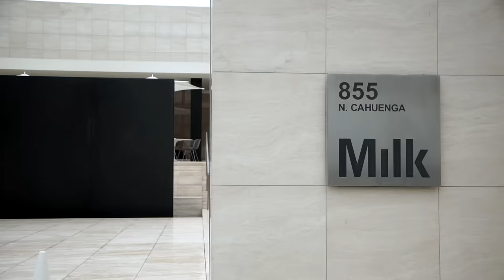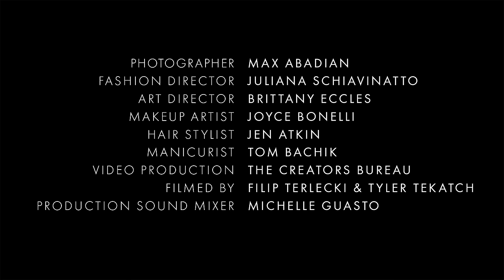Behind the shoot with Kylie Jenner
Watch reality TV star Kylie Jenner in action on our cover shoot as she showcases this season's most opulent looks.

Video production: The Creators Bureau
Photograph: Max Abadian
Fashion Direction: Juliana Schiavinatto
Art Direction: Brittany Eccles
Makeup: Joyce Bonelli
Hair stylist: Jen Atkin
Manicurist: Tom Bachik